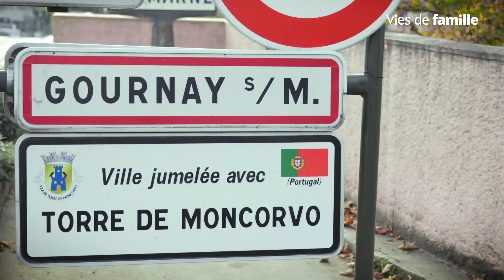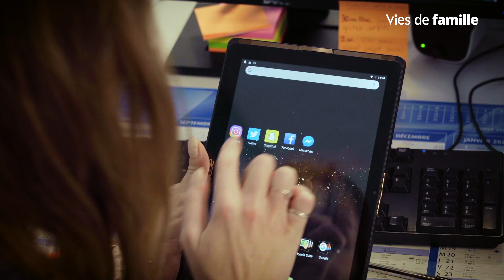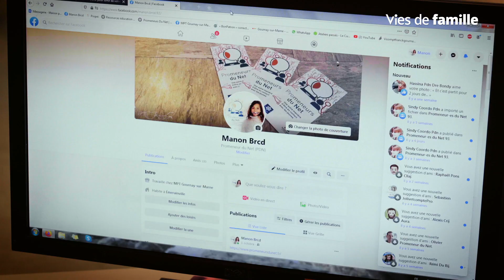A la rencontre de Manon, Promeneur du Net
Un Promeneur du Net est un professionnel des métiers de la jeunesse (animateur, éducateur...) qui est mandaté par son employeur (centre social, foyer jeunes travailleurs, maison des adolescents...) pour assurer une présence éducative sur internet et sur les réseaux sociaux dans le cadre de ses missions habituelles.

Nous sommes allés à Gournay-sur-Marne dans la région parisienne, à la rencontre de Manon.

Pour en savoir plus sur nos prestations et rester informé sur nos actualités